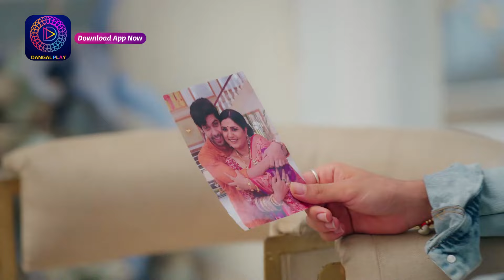Mann Atisundar | 29 July 2024 | Special Clip | Dangal TV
Mann Atisundar | Mon - Sun 7:30pm on Dangal TV

You can watch the Dangal TV channel :
Fastway Channel No: 15
Digena Channel No: 117
Zing Channel No: 119
Tata Play: 177
Sun Channel No : 328